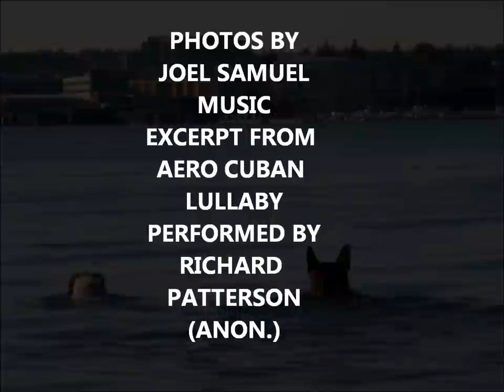"Puppy Tales" -Emma & Nigel- Big Fish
Children's programming on -WHAT SHOULD I BE WHEN I GROW UP?
Emma & Nigel Our Furkids- A Fable & Story- joelsamuelpresents 2012